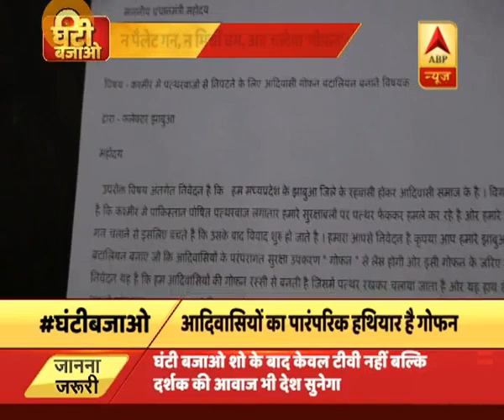कश्मीर के पत्थरबाजों को 'गोफन' की चुनौती | ABP News Hindi